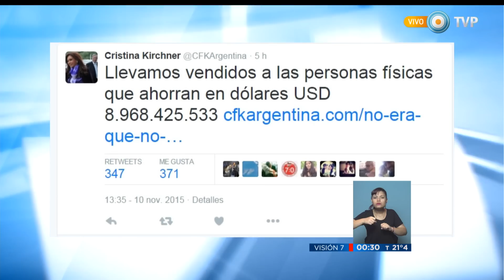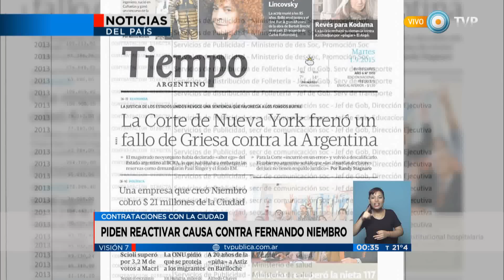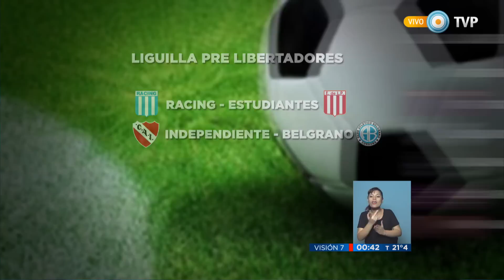Visión 7 Resumen - Parte 1 del 10-11-2015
Visión 7 Resumen con toda la información que hay que saber para el cierre del día. Con la conducción de Pablo Marcovsky y producción integral de la Gerencia de Noticias de Canal 7, con la participación de los columnistas: José Natanson con el análisis internacional, Gabriela Previtera en deportes, Esteban Magnani con las novedades tecnológicas y Maxi Martina con Visión 7 Rock. Emitido por Visión 7, noticiero de la TV Pública argentina, el martes 10 de noviembre de 2015.